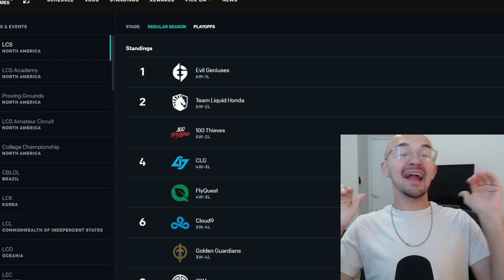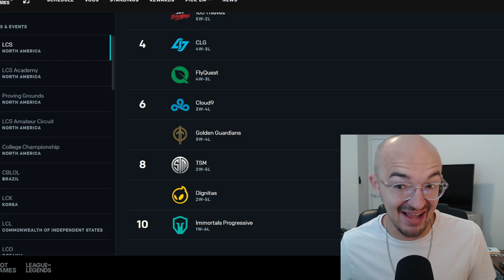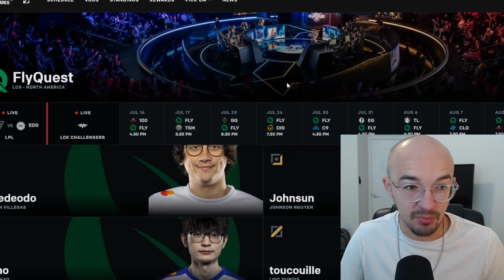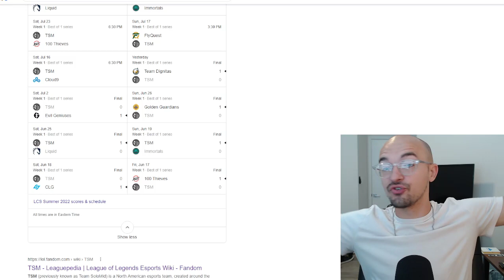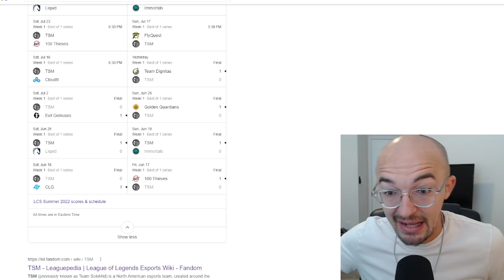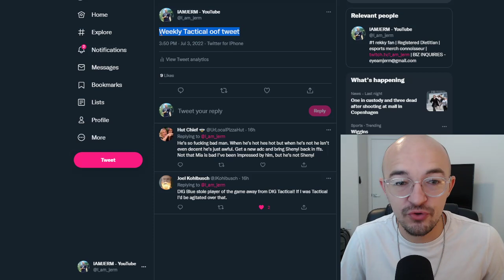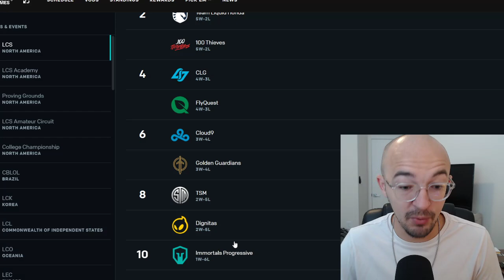TSM IS FINISHED...